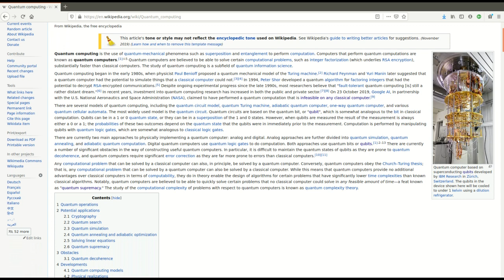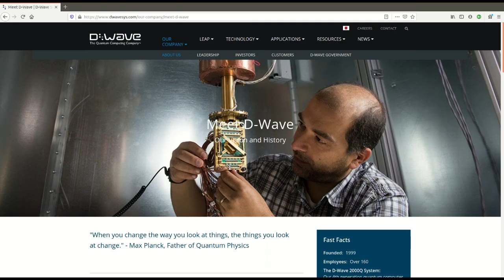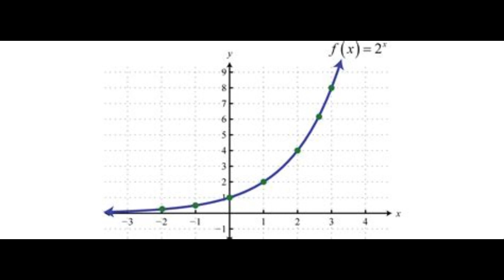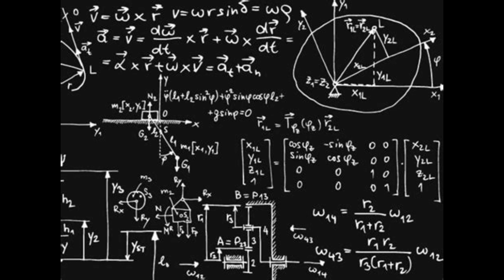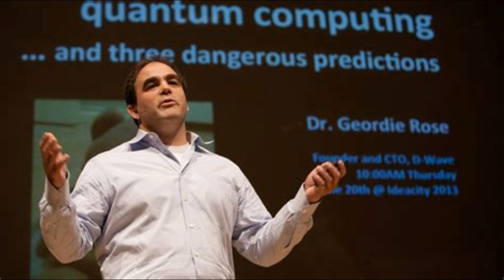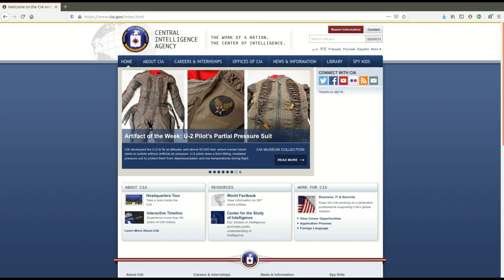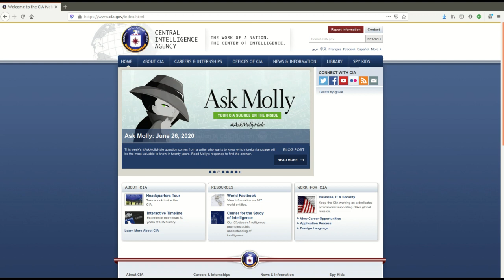Parallel universes exist and we're already exploiting their resources - Quantum Computing